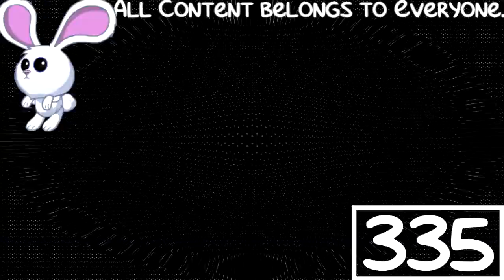(REQUESTED) What Happened Cartoonito Karaoke Old MacDonald